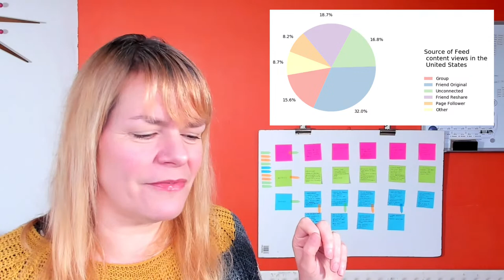Reels Views Declining - Digital Marketing News 3rd March 2023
🗞In just 30 minutes a week, I navigate the digital marketing news and social media news for you, sharing only the stories you need to know for your business.

CHAPTERS:
00:00 Countdown
00:53 Intro
03:38 Instagram Reels views are down
07:24 LinkedIn interest targeting
10:50 Facebook most viewed content report
15:02 Young Americans are buying from social
17:01 Messenger is copying BeRea
20:38 Spruced Up LinkedIn Profiles
22:38 Green Screen Story Reactions

Get your newspaper every week and a reminder about the show